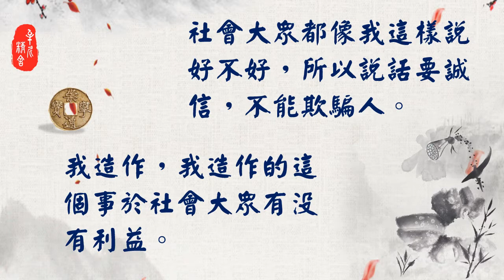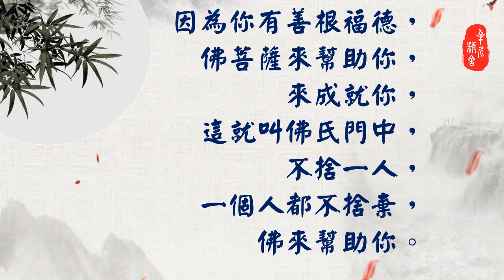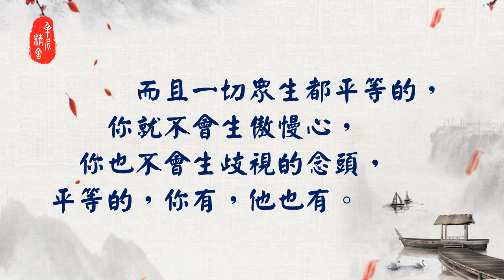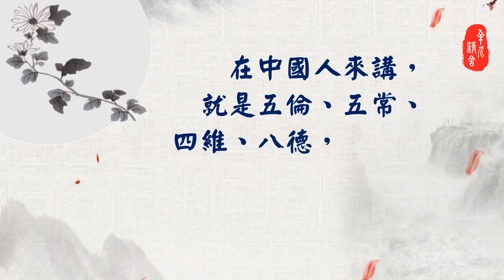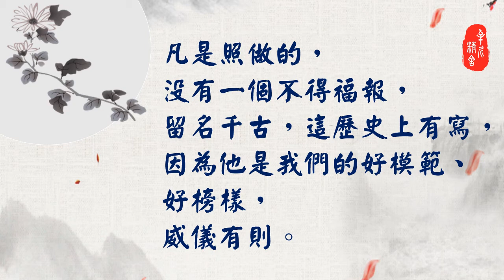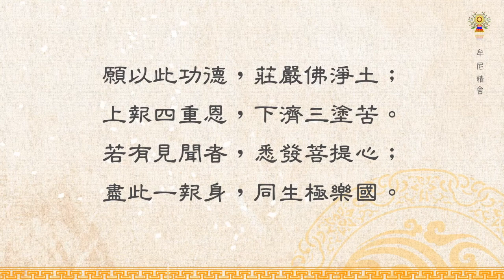淨空法師法語精華─威儀有則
在中國人來講，就是五倫、五常、四維、八德，這是我們的標準，在中國推行了幾千年。凡是照做的，沒有一個不得福報，留名千古，這歷史上有寫，因為他是我們的好模範、好榜樣。要如何威儀有則呢？請繼續觀看「淨空法師法語精華─威儀有則」影片。